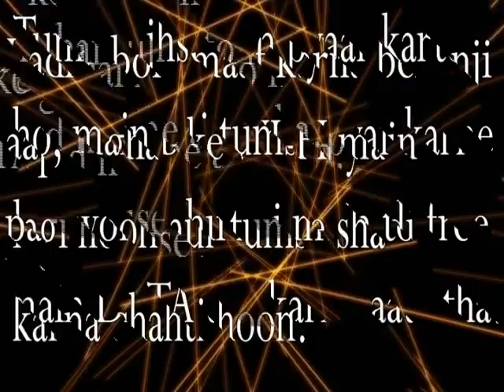A Fuuny Tragic LOVE STORY, sweetness by boy, a very funy praposal by girl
tragic funny love story created by us. a very funy praposal by girl.